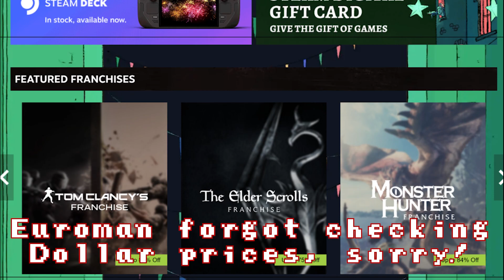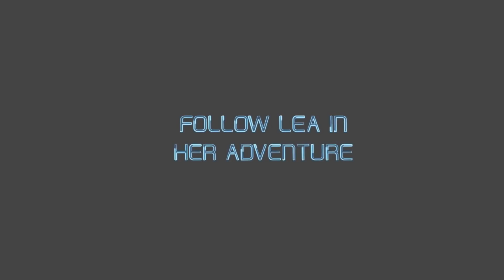7 discounted indie games you want in your library!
What are some must haves on Steam that can currently be had for a good price? Well, this list is all about that! I've curated a list of 7 games that I personally enjoy and think shouldn't be missed by potential fans. They're not the newest, hottest AAA titles for the biggest discounts. There' s plenty of lists on that already.

Instead, my intention was to higlight slightly lesser known indie games that I feel deserve some more attention. Each one of these offer great, quality gameplay. They are also currently at their lowest price point (again) during the steamwintersale, so it's a good time to add these to your library, if they' re not on there already. It wasn't intentional, but all games presented here ended up being under €10 currently. In recent years there've been plenty of great games and these are just seven.

Are there any hiddengames you would recommend?

Chapters:
00:00 Intro
00:33 Astalon: Tears of the Earth
01:47 CrossCode
03:28 Crystal Project
05:27 Kaze and the Wild Masks
06:43 Monolith
07:52 Sky Force Reloaded
09:38 The Vagrant
11:15 Outro

Do you have a request or suggestion for future topics, games or projects to cover? Let me know by leaving a comment or get in tough with me via the socials.